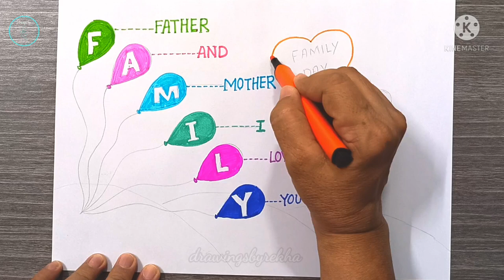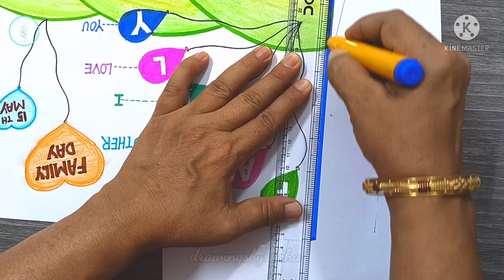International Day of Families Drawing || World Family Day Poster || How to Draw Happy Family Chart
international day of families drawing
world family day poster drawing
how to draw a happy family poster
international families day poster drawing
international day of family drawing
family day drawing
family day easy drawing
family day drawing step by step
world family day drawing
world family day easy drawing ideas

Thanks for dropping by! I try to recreate pencil sketches, oil pastel drawings, brush pen sketches and other subjective drawings from around the web here on my channel and break it down into easy steps for people wanting to learn the very basics of pencil drawing.
I am also a full time mother, teacher and a home maker :)

stationery that I use in most of my videos:
- DOMS (Zoom Ultimate Dark) Pencil & Apsara Mechano Eraser + Fun mini eraser
- Standard 60gsm drawing sheet
- DOMS thin sketch pens/oil pastels/ultra soft pencil colours
- DOMS charcoal pencils
- Coloured calligraphy brush pens